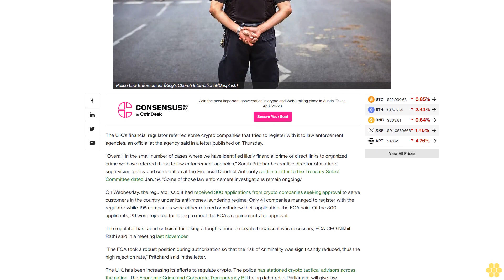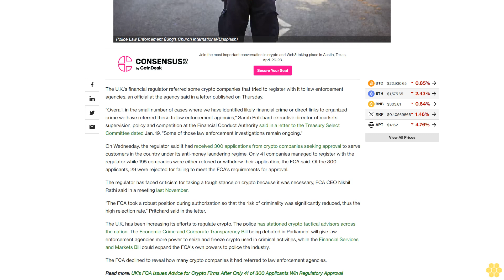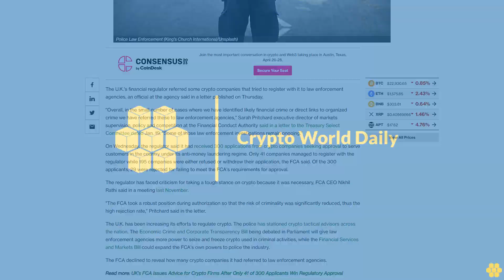UK's FCA Flagged Some Crypto Firms Seeking Regulatory Approval to Law Enforcement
A number of those investigations into financial crime or "direct links to organized crime" are ongoing, an official at the Financial Conduct Authority said.

The U.K.'s financial regulator referred some crypto companies that tried to register with it to law enforcement agencies, an official at the agency said in a letter published on Thursday.

"Overall, in the small number of cases where we have identified likely financial crime or direct links to organized crime we have referred these to law enforcement agencies," Sarah Pritchard executive director of markets supervision, policy and competition at the Financial Conduct Authority said in a letter to the Treasury Select Committee dated Jan. 19. "Some of those law enforcement investigations remain ongoing."

On Wednesday, the regulator said it had received 300 applications from crypto companies seeking approval to serve customers in the country under its anti-money laundering regime. Only 41 companies managed to register with the regulator while 195 companies were either refused or withdrew their application, the FCA said. Of the 300 applicants, 29 were rejected for failing to meet the FCA's requirements for approval.

The regulator has faced criticism for taking a tough stance on crypto because it was necessary, FCA CEO Nikhil Rathi said in a meeting last November.

"The FCA took a robust position during authorization so that the risk of criminality was significantly reduced, thus the high rejection rate," Pritchard said in the letter.

The U.K. has been increasing its efforts to regulate crypto. The police has stationed crypto tactical advisors across the nation. The Economic Crime and Corporate Transparency Bill being debated in Parliament will give law enforcement agencies more power to seize and freeze crypto used in criminal activities, while the Financial Services and Markets Bill could expand the FCA's own powers to police the industry.

The FCA declined to reveal how many crypto companies it had referred to law enforcement agencies.